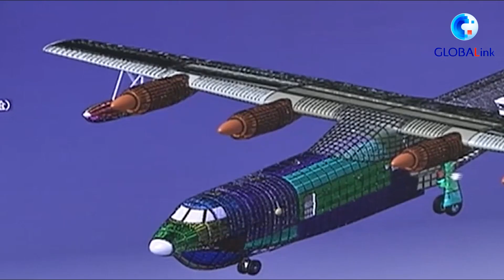GLOBALink | China moves to fly AG600 large amphibious aircraft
Find out if China's AG600 large amphibious aircraft, the water dragon, lives up to its mythical moniker